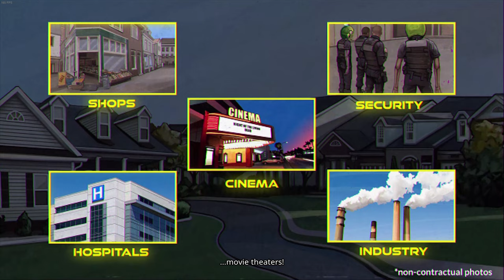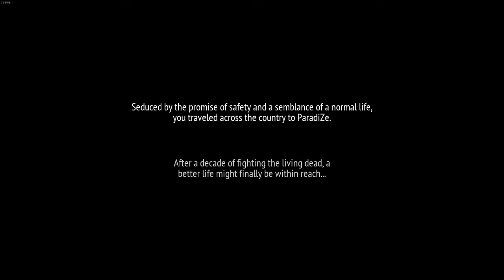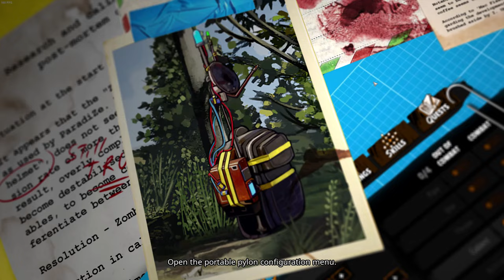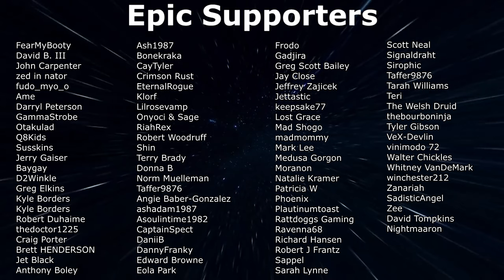Welcome To ParadiZe - A New Zombie Game!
Paradise isn't exactly what you hoped for: it's infested with zombies! Thankfully, you can control them. Capture them and teach them to farm or fight. They will help you defend our camp while you explore the world looking for… a new paradise.